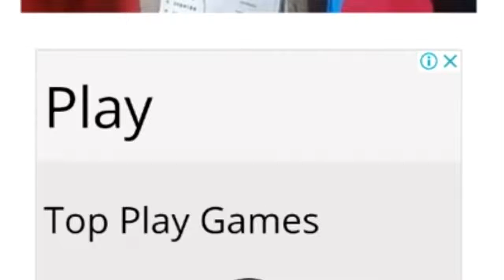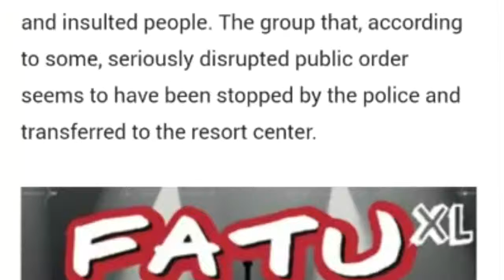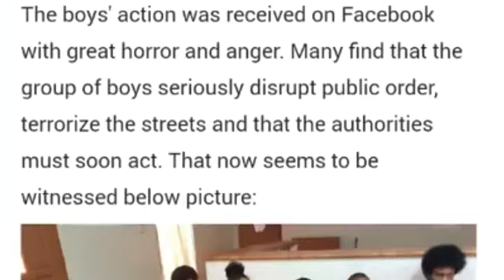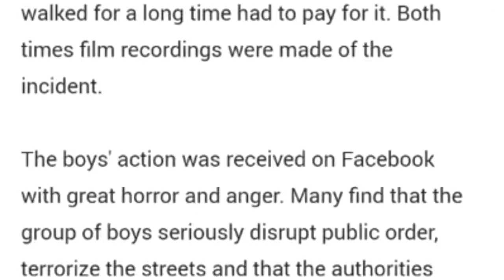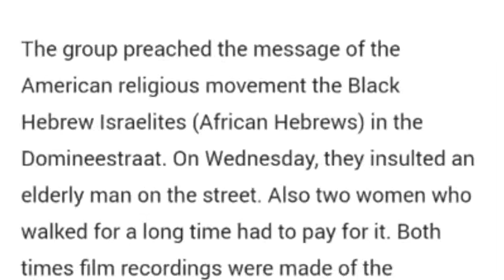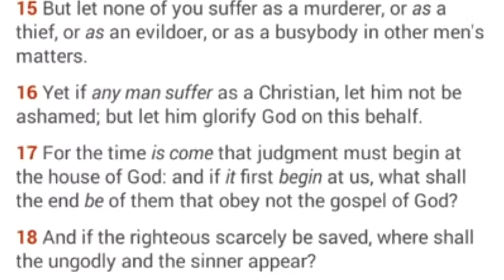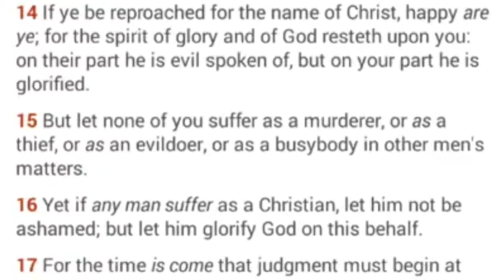Pray.....For The Ahchyam In Suriname GREATMILLSTONE